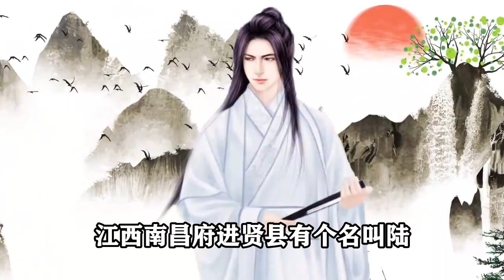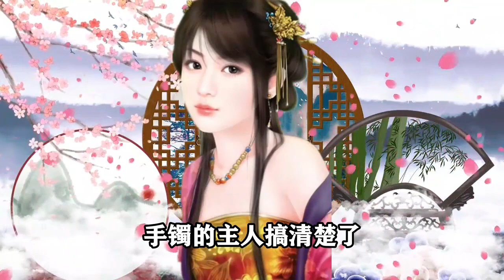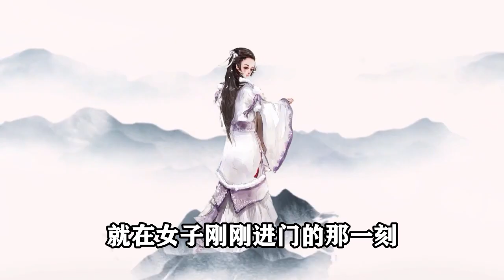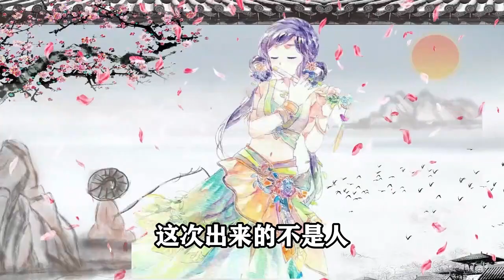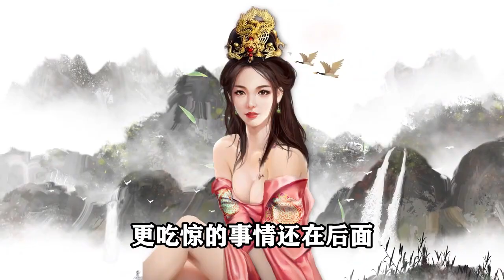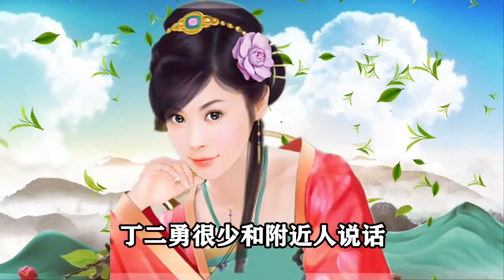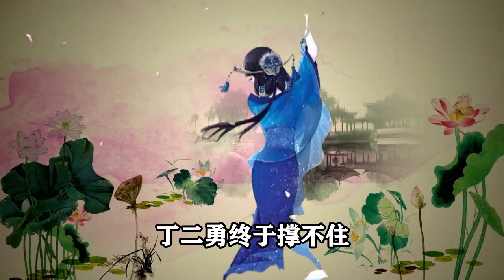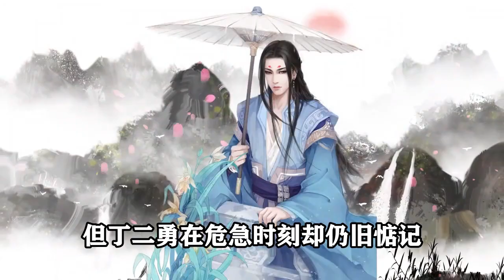民間故事合集：男子見貓守白骨，幫鬼伸冤得功名